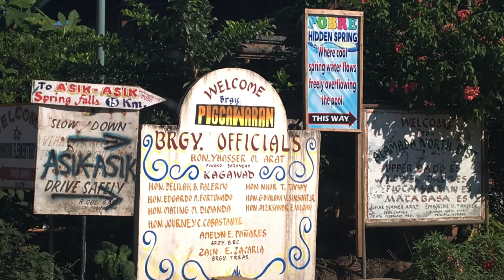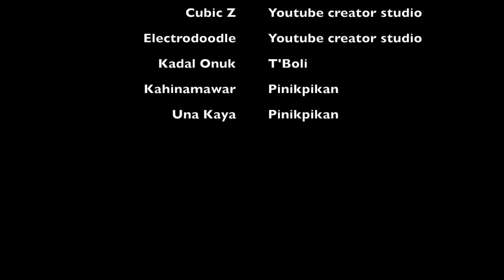Philippines Vlog 2017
Hey there! Vlogged my trip last December 2017 to the Philippines, went to Cotabato, Gensan, Davao and Digos provinces :) This is my very first video out on youtube, novice editor here:)